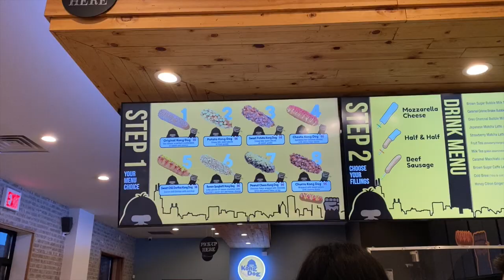Last Two Weeks Before Christmas- 12/15- Trying Korean Corn Dogs | Kong Dog Chicago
Hey y’all!!! In today's video, I visited Kong Dog located in Chicago's UIC area for some Korean Corn Dogs and Bubble Tea. Y'all should definitely check them out!